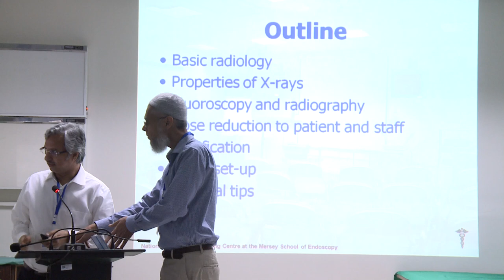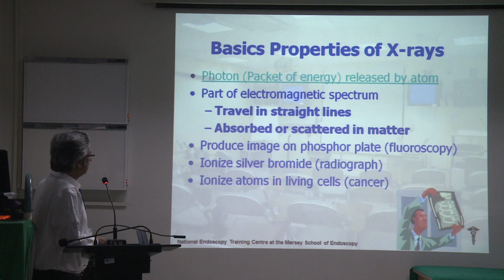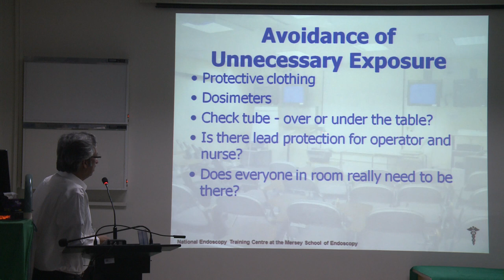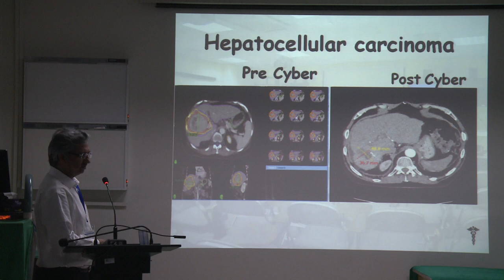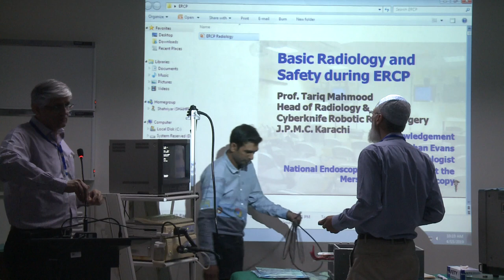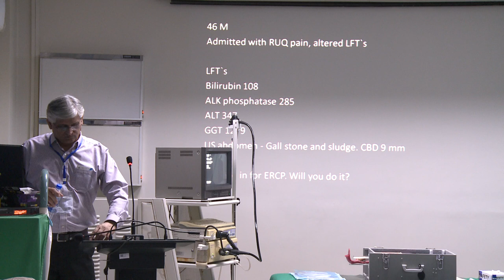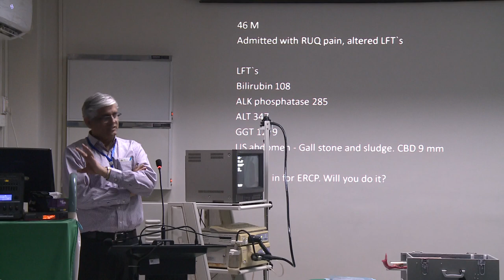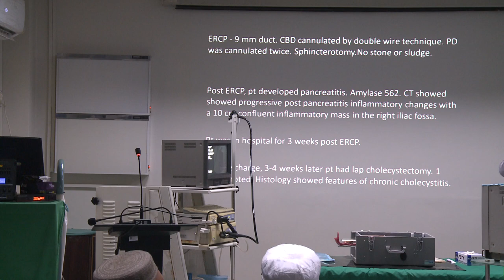7th hands on ERCP course part 1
15-17 April, 2019, Surgical Unit 4, Civil Hospital Karachi